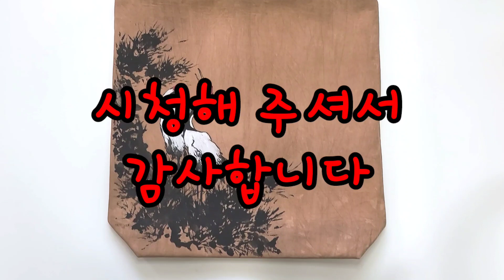[그림보따리 제17편] 천아트 에코백에 동양화 학 그림 그리기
황토천연염색 가방에 동양화 학그림 그리다